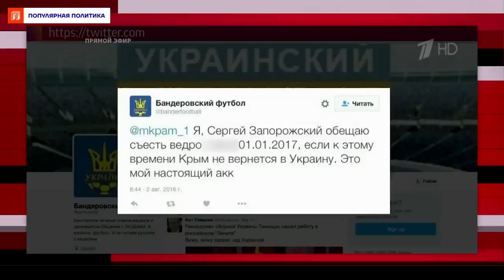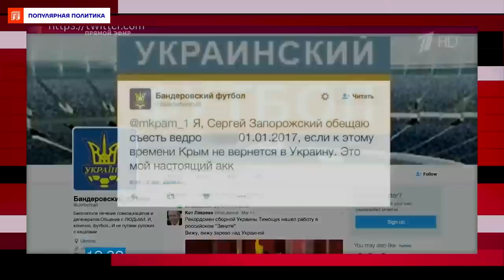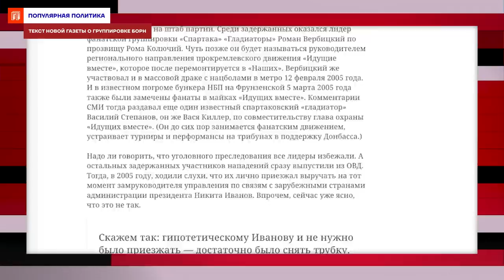📺 ЗОМБОЯЩИК | 8 лет деградации пропаганды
Спецвыпуск «Зомбоящика»! Наконец-то нам есть чем ответить на «Вечер с Владимиром Соловьёвым».

Пропагандисты, а где вы были 8 лет? Илья Шепелин показывает, как деградировали тв-шоу за это время и как они превращали россиян из зрителей незатейливых сериалов в доморощенных политологов.